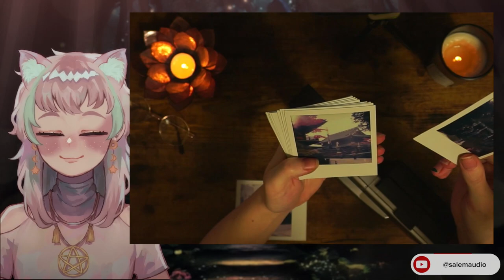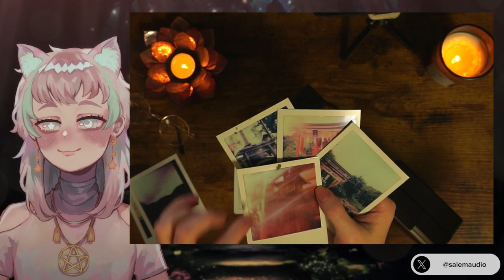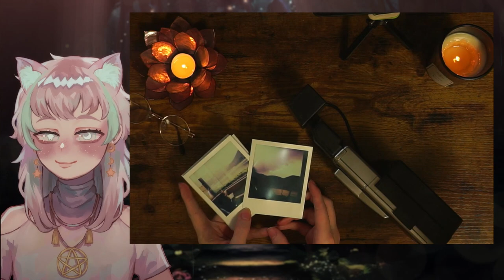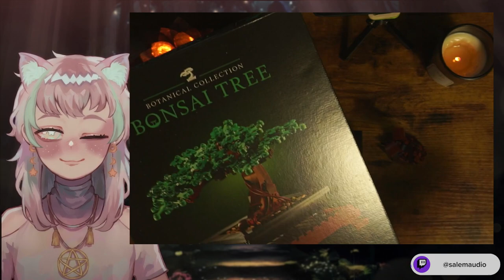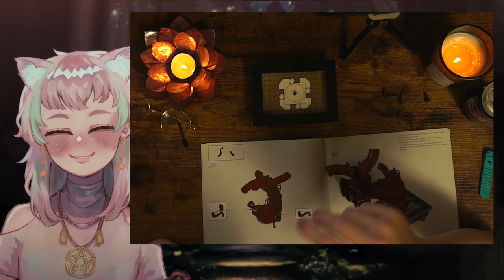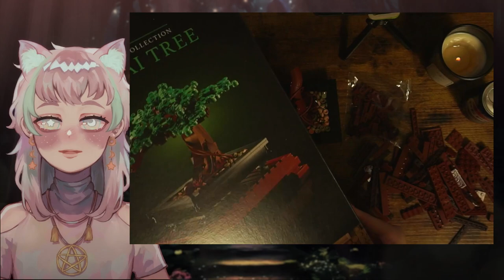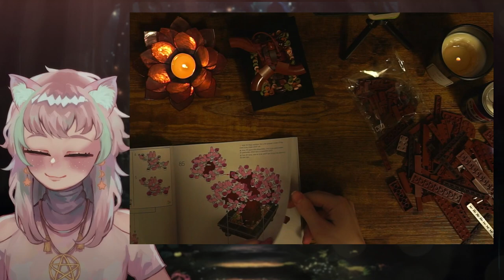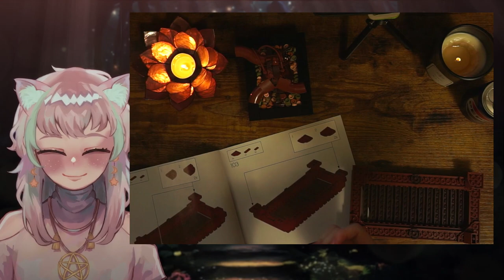SALEM AUDIO /// "simple retro pleasures :]" /// VOD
THIS STREAM IS NOT OWNED BY ME, ALL OF EVERYTHING GOES TO SalemAudio